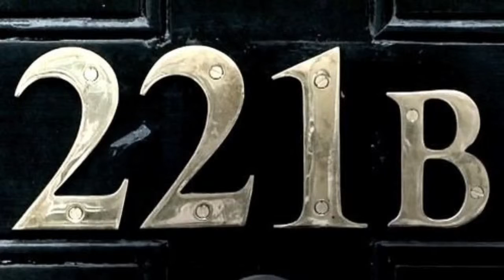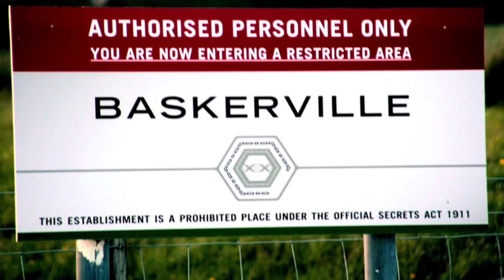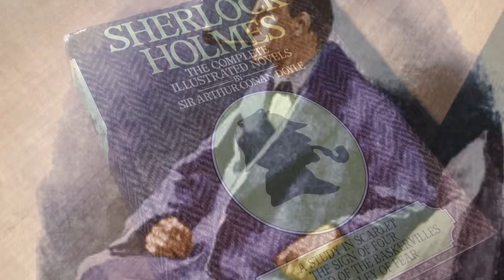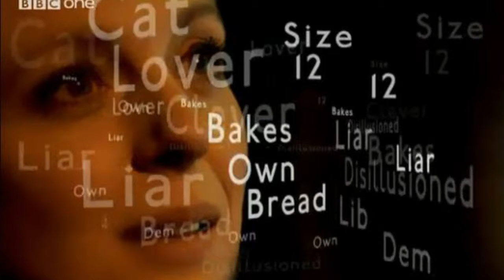Sherlock Holmes: The Undying Detective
A nice little extension IRP for you to have a watch of.